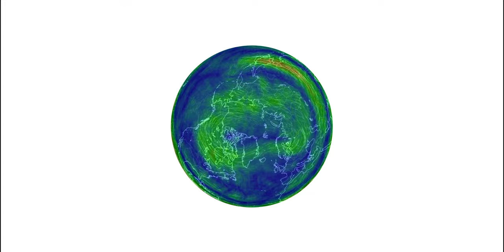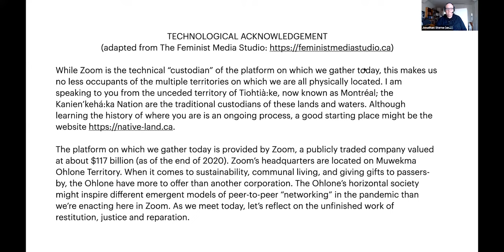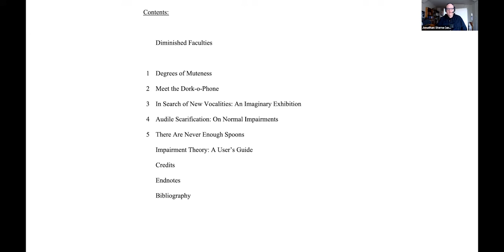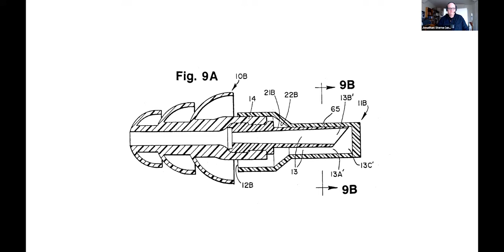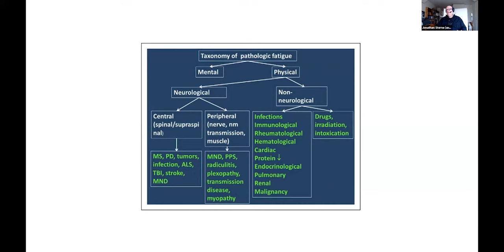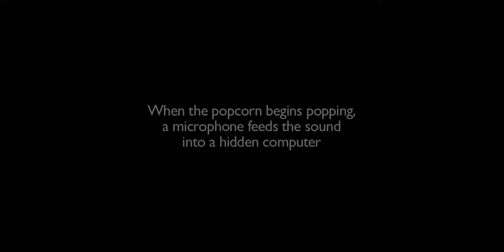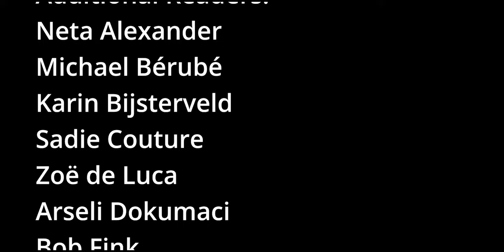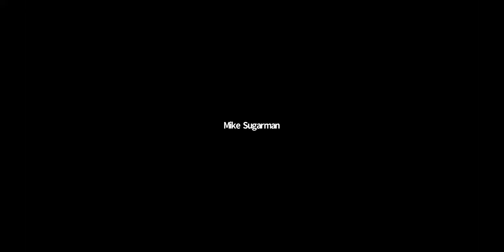Jonathan Sterne, “Diminished Vocalities: On Prostheses and Abilities”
In this talk, Jonathan Sterne provides a brief overview of some of the themes of his new book, Diminished Faculties: A Political Phenomenology of Impairment (Duke, December 2021) and a deeper dive into the approach to the voice he develops therein. Impairments are usually understood as the physical or biological substrates of culturally produced disabilities, but in the book, Sterne considers them as a political and theoretical problem in their own right. Impaired voices present a particularly interesting problem. Most discussions of the voice frame it as a human faculty that is connected to self and agency, as when we say that a political group “has a voice,” or when the tone of voice is taken as expressing a speaker’s inner meaning or selfhood. But how to understand voices that are produced prosthetically?  In this talk Sterne will consider his own experiments with vocal prostheses alongside projects and practices that locate voice outside the human body, and that question its connection to agency.  He concludes with some reflections on the capture of voices by corporations like Otter.ai in their contract with Zoom.  Bonus for those who like their talks to be “meta”: this will be a talk on Zoom that will theorize the condition of talking on Zoom.

Jonathan Sterne (sterneworks.org) teaches in the Department of Art History and Communication Studies at McGill University.  He is author of Diminished Faculties: A Political Phenomenology of Impairment (Duke, 2021); MP3: The Meaning of a Format (Duke 2012), The Audible Past: Cultural Origins of Sound Reproduction (Duke, 2003); and numerous articles on media, technologies and the politics of culture.  He is also editor of The Sound Studies Reader (Routledge, 2012) and co-editor of The Participatory Condition in the Digital Age (Minnesota, 2016).  With co-author Mara Mills, he is working on Tuning Time: Histories of Sound and Speed, and he has a new project cooking on artificial intelligence and culture.